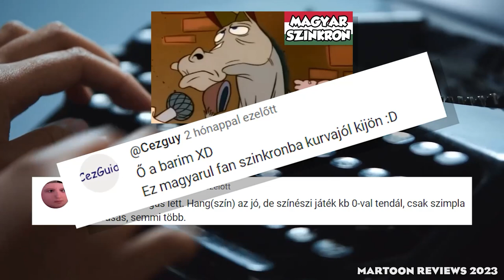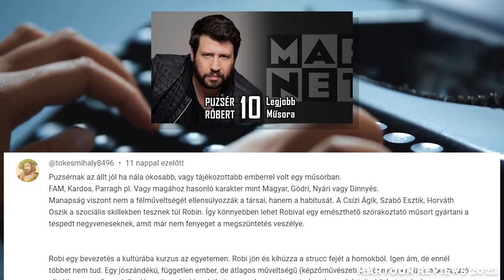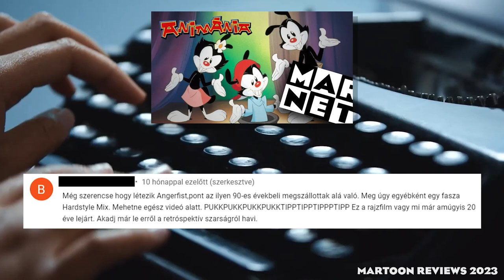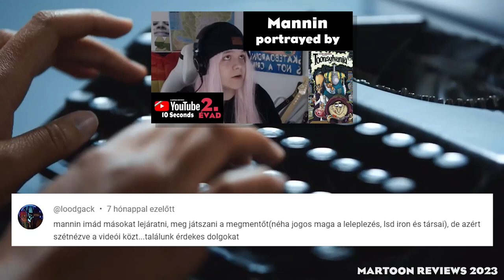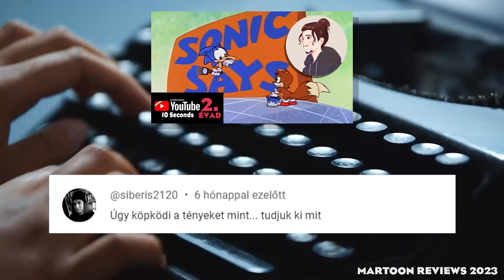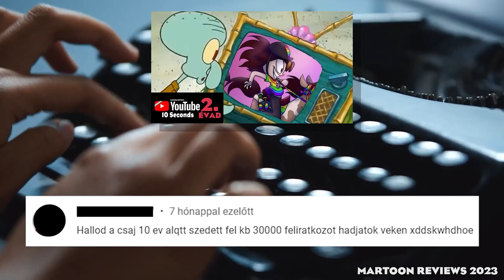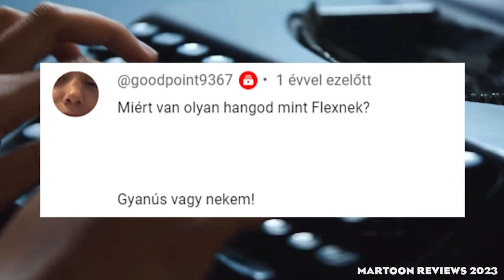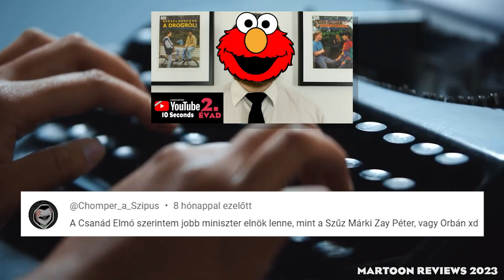Ti Írtátok (Nem kellett volna)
"Ti Írtátok (Nem kellett volna)" Új év, új alibi videókkal is...
Csak mert szeretem fölöslegesen olvasni a kommentjeiteket :)